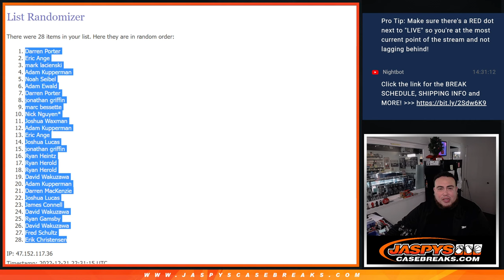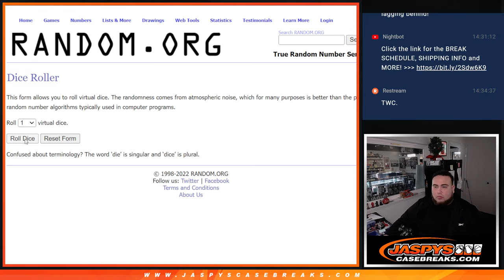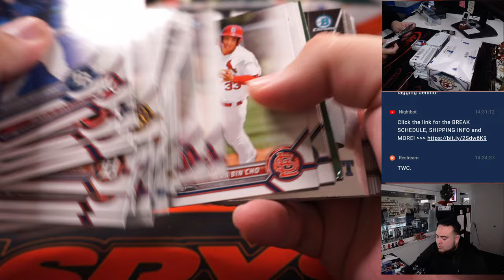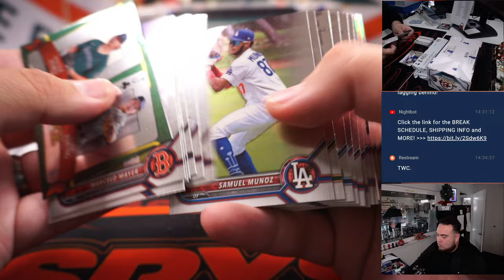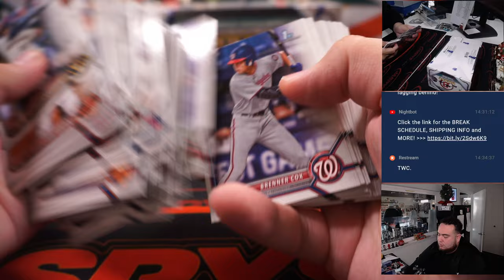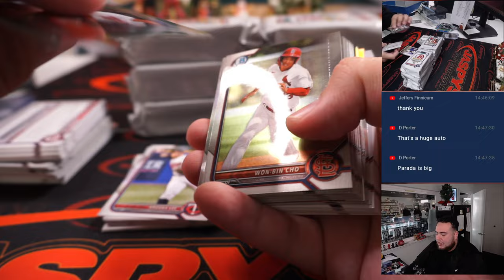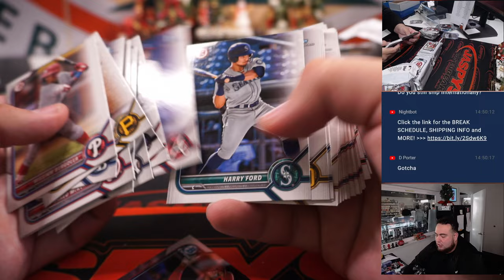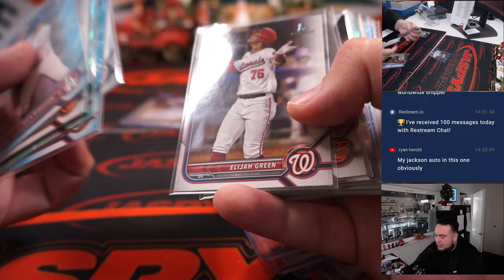W. 12/21/22 - 2022 Bowman Draft Baseball Super Jumbo 2-Box Break #1 *RT*